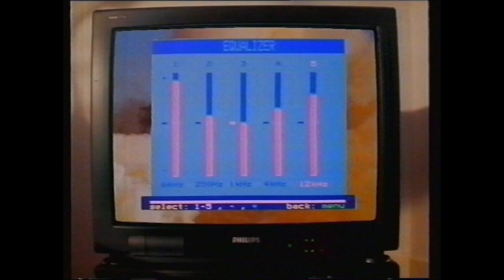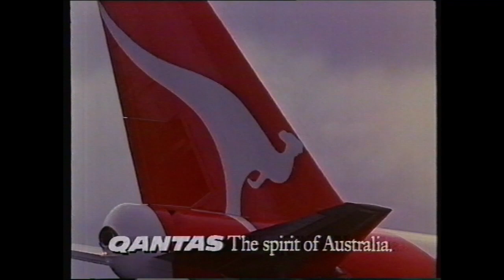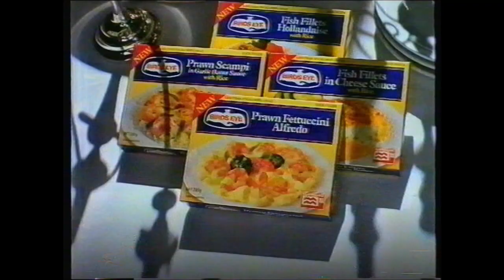Ten Brisbane Commercials September 23, 1990 (Part 2)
Avenging Force Promo
Philips
Colonial Mutual
The Army
Nissan Patrol
Paul's Cottage Cheese
Col'n Carpenter Promo
Holden Commodore
Reebok
Qantas
Nobby's
Goodyear - Days of Thunder Deals
The Comedy Company Promo
KFC
Castrol TXT
Cuddly (with the Maccas)
Birds Eye

Hard Yakka